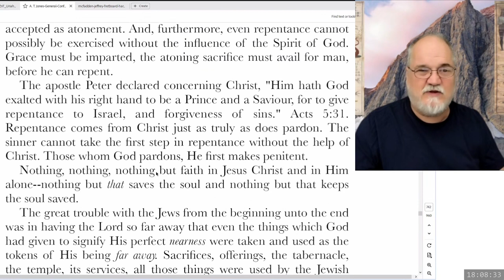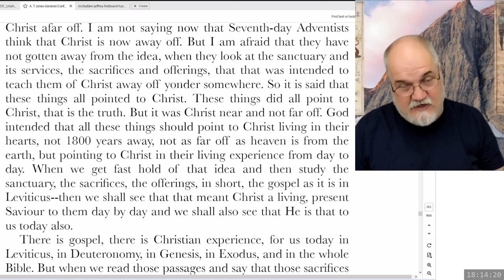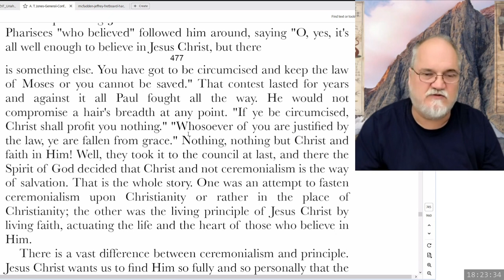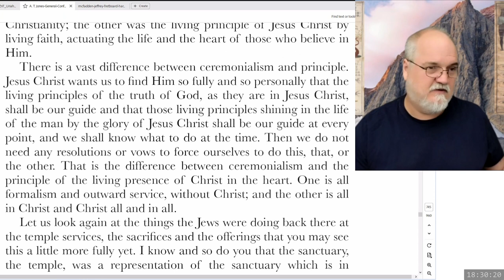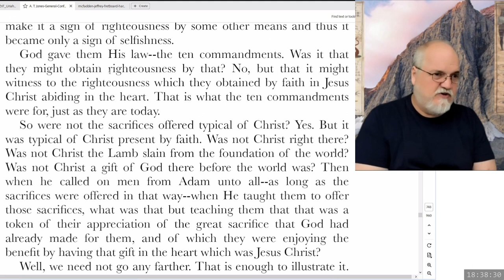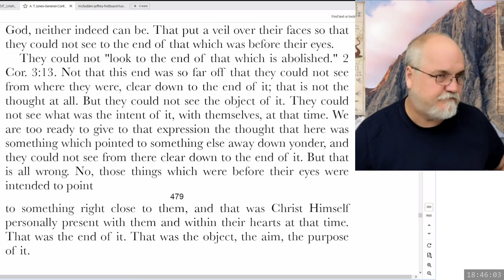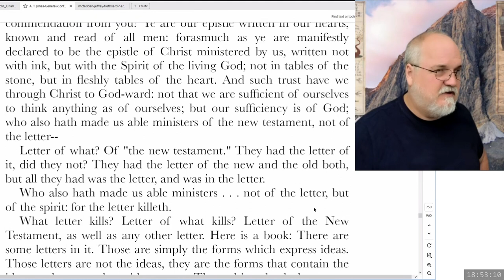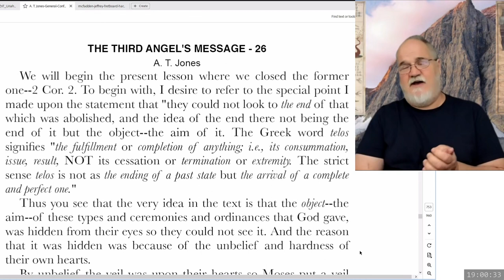2023 10 06 Three Angels Messages Part 67 - Theodore Turner